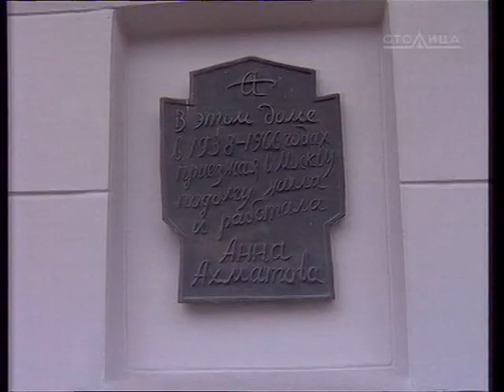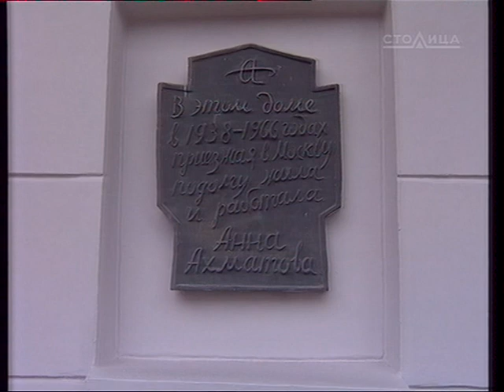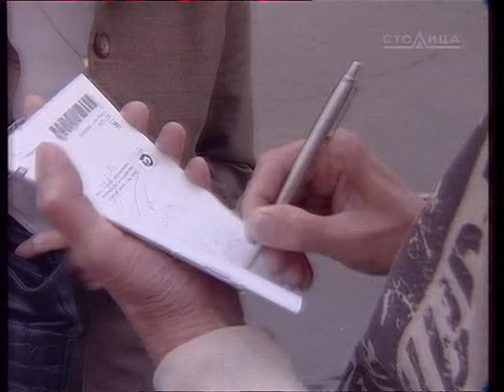Программа "Герой города"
Программа "Герой города". Телеканал "Столица". 2008 год.
В программе Игорь Старыгин рассказывает о Москве, в которой он вырос.